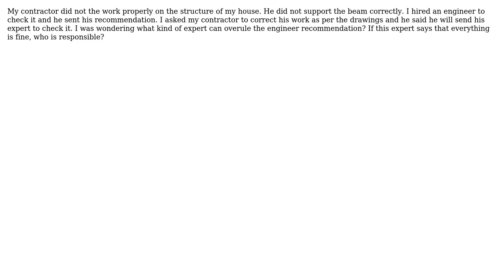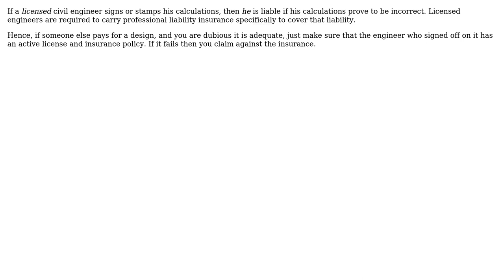Engineering: Structural Correction requires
With thanks & praise to God, and with thanks to the many people who have made this project possible! You are responsible for your own actions.